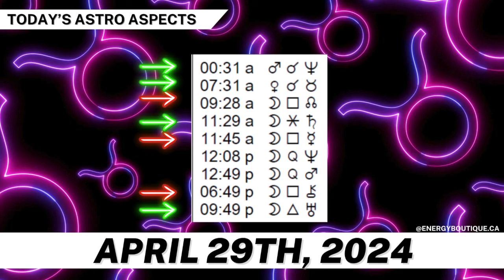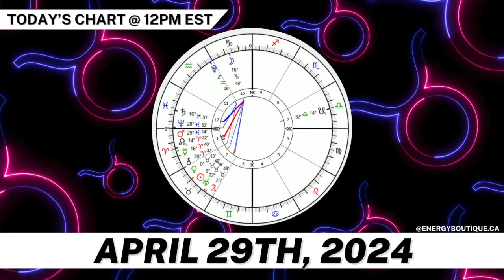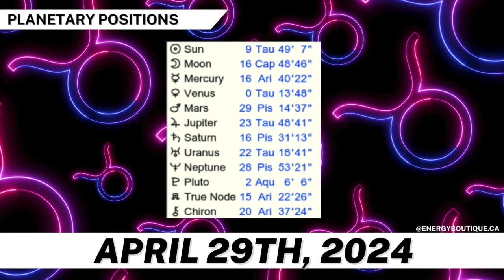ENERGY FORECAST: APRIL 29, 2024